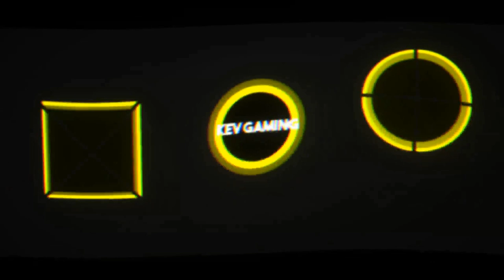Let's Play Mafia III #59 Der Richter wird gerichtet & Onkel Lou bekommt Angst